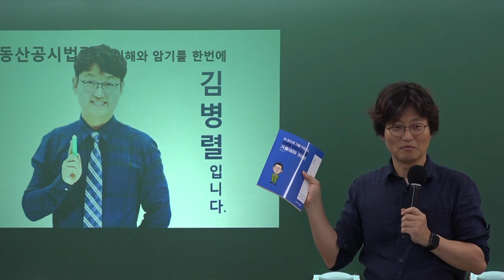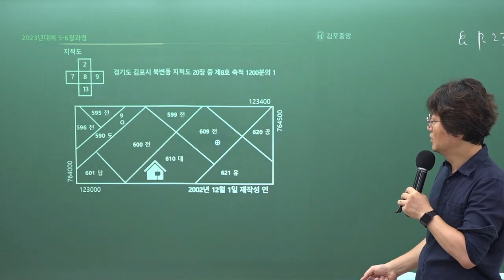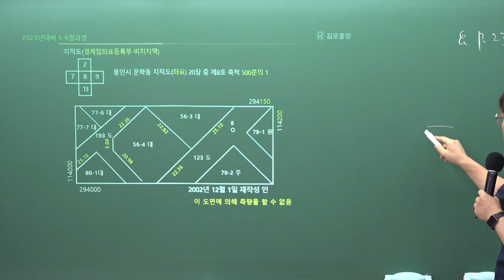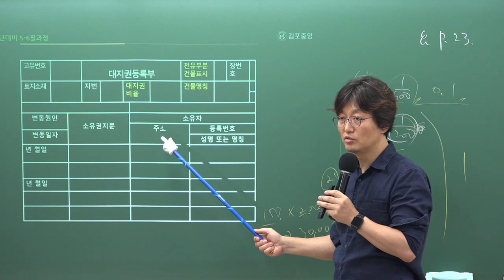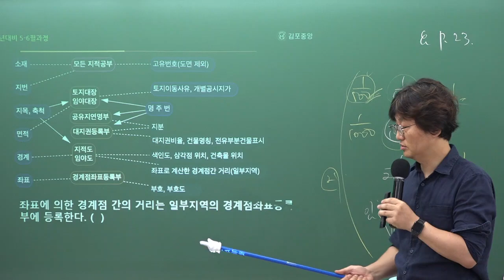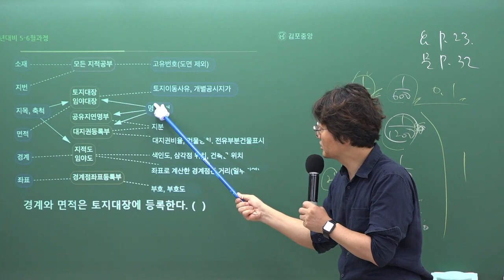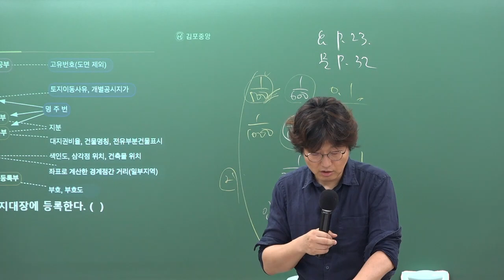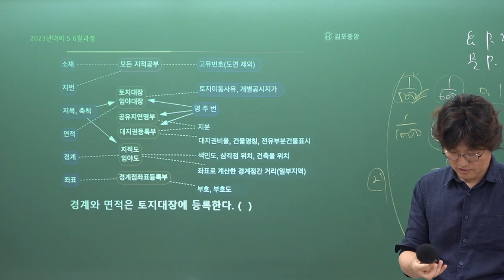[공인중개사학원 김포중앙] 공시법 메가랜드 김병렬교수님 기출&이론과정 "지적공부"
공시법의 열공시!  김병렬교수님의 기출&이론과정 7주차 "지적공부" 강의 영상입니다

[김병렬교수님의 공시법 요약서] & [공시법교수님의 공시법 기출문제집] 으로 진행됩니다.

🌸 [공시법 요약서 & 공시법 기출문제집] 구입은 🌸